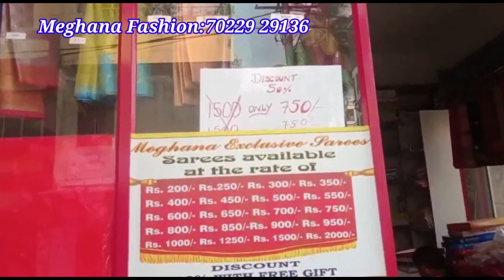Premium Designer Saree Pic Any 750/-||Near @Chickpet Shrirampur Saree Collection||Free Shipping Avl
Premium Designer Saree Pic Any 750/-||@Banglore Shrirampur Saree Collection||Single Courier  Avl

Shop adress
Meghana Fashion
#14, Sharada Building, 7th Main Road, Srirampuram, Bangalore - 560 021.

Shrigandhavlog
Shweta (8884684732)